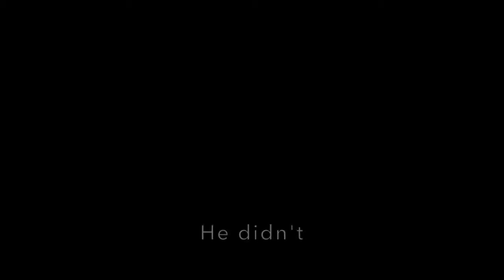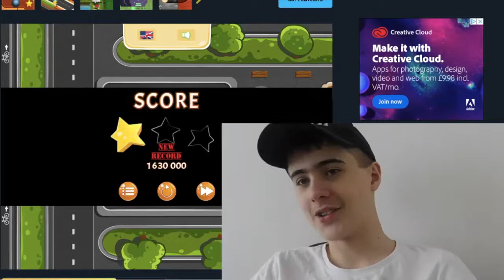I DEFINITELY Enjoyed Playing This